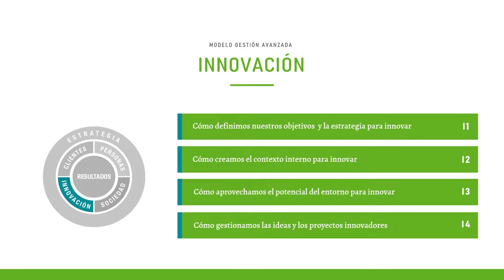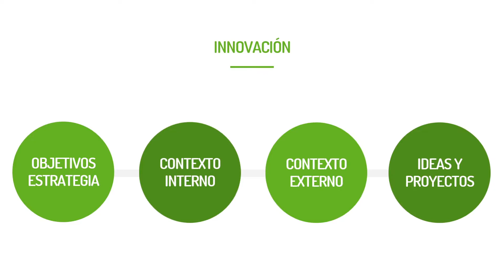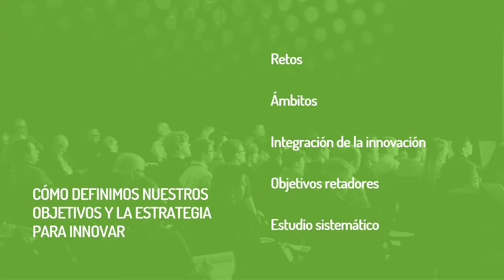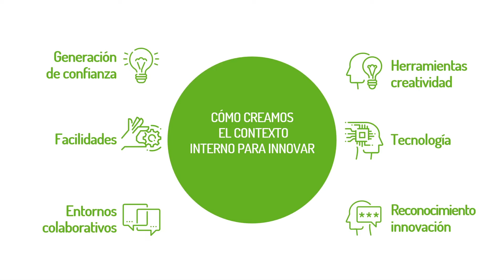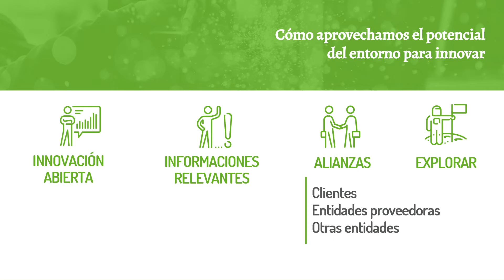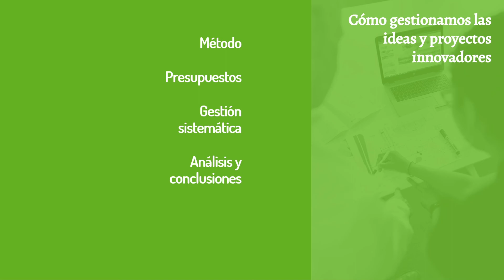Innovación: Elemento del Modelo Gestión Avanzada desarrollado por Euskalit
En este vídeo se analiza cómo definir nuestros objetivos y la estrategia, cómo crear el contexto, cómo aprovechar el potencial del entorno para innovar y cómo gestionar las ideas y los proyectos innovadores. La innovación se debe gestionar de manera estructurada, bien con una mejora continua o con una innovación radical, y en todos los ámbitos para conseguir una organización avanzada.